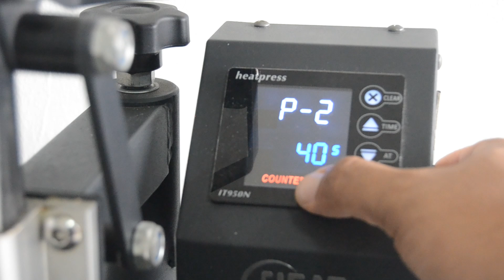¿Cómo sublimar medias doble cara?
En el video de esta semana te mostramos el proceso para sublimar medias, estas medias son de poliester por lo que agarran la sublimación.

Aplicamos 190°C durante 40 segundos en ambas caras